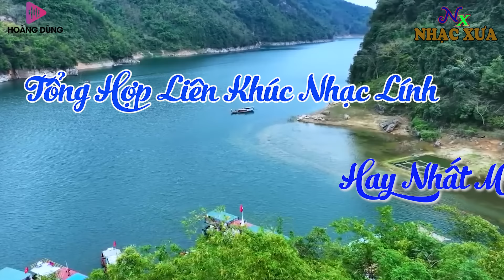Tôi Xin Đa Tạ, Nhạc Xưa Bất Hủ, Liên Khúc Rumba Hải Ngoại Vượt Thời Gian, Đắm Say Bao Thế HỆ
Chào mừng mọi người đến với kênh âm nhạc giải trí tổng hợp ''Nhạc Xưa Rumba Bolero'' hãy cùng giúp kênh phát  triển bằng cách nhấn nút like và Đăng Ký nhé.
hãy bình luận và góp ý cho các video hoàn thiện hơn nhé đại gia đình mến yêu